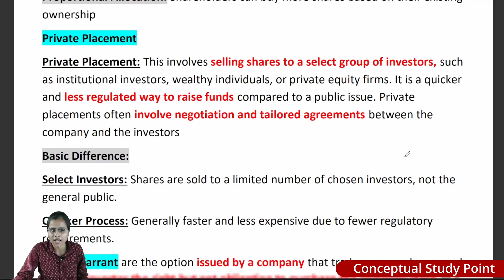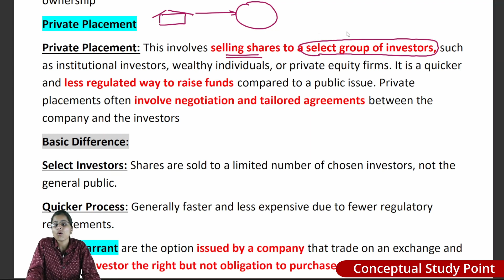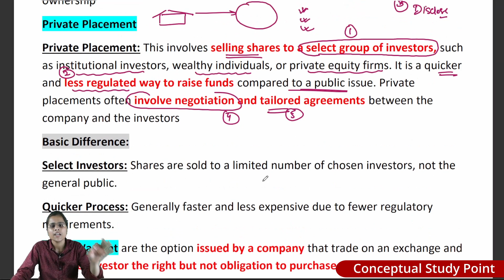Private placement of shares || Issue of shares ,class 12 accounts|| company accounts in Hindi & Easy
define the meaning of private placement
define the concept of the private placement
define the concept of private Placement in Hindi and easy way
define the concept of a private placement
define the term of a private placement
define the concept of a private Placement in Hindi and easy way
define the meaning of private Placement in company law and financial statement

difference between preference share equity share and bond
method of the procuring the finance from the long term sources and the short term sources
define the meaning of equity equity shares and what is the basic benefit of the company and advantage of the investors
benefit and demerits of equity to the shareholders and investors
define the benefit of the preference share to the company as well as investors
benefit of the preference share and demerit of the preference share to the investors
difference between preference share and the equity share and debentures
what is the advantage of the preference share and disadvantage of the preference share

preference share in 12th two class and BCom BBA and MBA m.com students